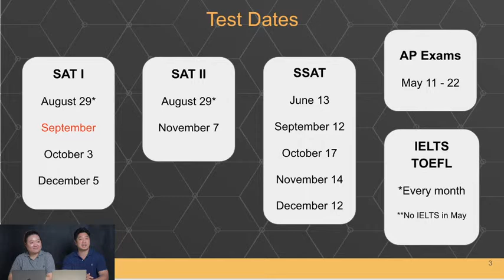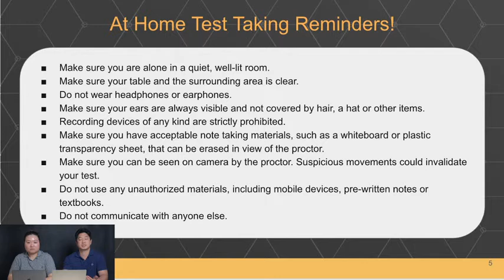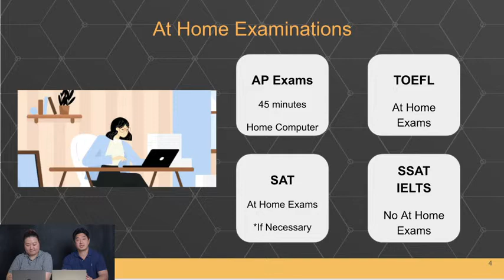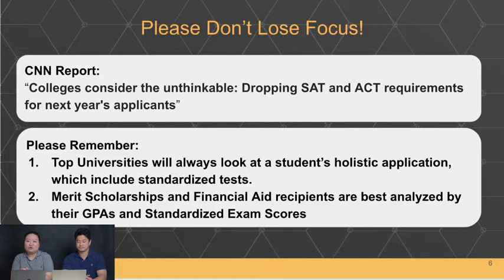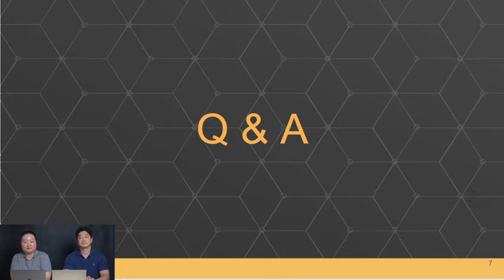Point Avenue’s Guide to Taking the SAT / TOEFL / IELTS / SSAT / AP in 2020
COVID-19 전세계적 확산으로 인해, 예정되었던 시험 날짜에 지연과 취소 소식이 계속 이어지고 있습니다. 이로 인해 학생들의 시험 계획과 2020~2021학년도 대입에도 많은 영향을 미칠 것으로 예상됩니다. 웹 세미나에 참여하여서, 2020년 표준화된 시험 응시 환경에 대해 자세히 알아보시기 바랍니다.

👉 SAT, SAT Subjects, TOEFL, IELTS, SSAT 그리고 AP Exams 최신 업데이트소식
👉 코로나로 인해 변경된 테스트 방식과 이 테스트를 잘 준비하기 위한 방법을 공유
👉 각 대학들이 2021년 대입심사전형에서 SAT와 ACT 항목을 제외시킬 가능성

EVENT INFO
🗣 Speaker: Charles 선생님, 노혜원 선생님
⏰ Time: 4월 21일(화) 오후 2시, 한국어진행